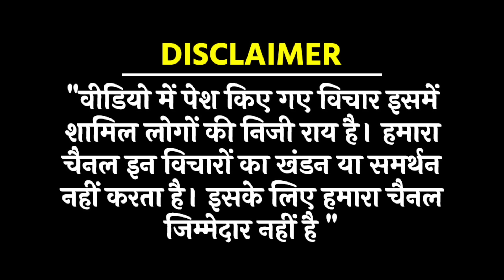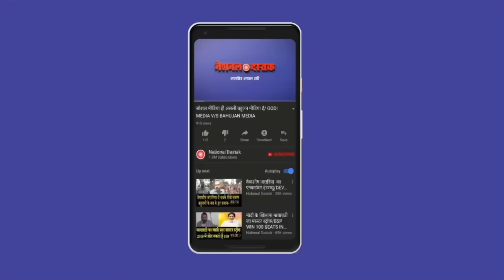रितु के समार्थन में आया भगवाधारी/BAL YOGI ON DR. RITU PROTEST WITH BEAUTY GIRI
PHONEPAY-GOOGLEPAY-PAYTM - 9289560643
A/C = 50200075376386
IFSC = HDFC0000314